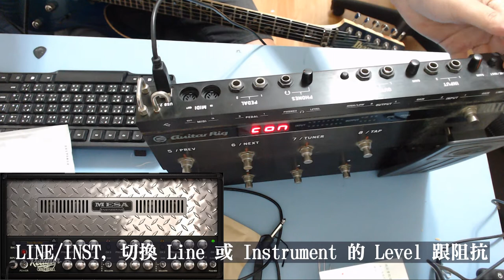在 Live 時使用軟體效果器 ? (Rig Kontrol 3)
介紹一下軟體效果器在 Live 時的連接方式
還有一些設定的範例
使用的器材是 Rig Kontrol 3
也許你的綜效也能這樣用 (要看設計如何)
Go~